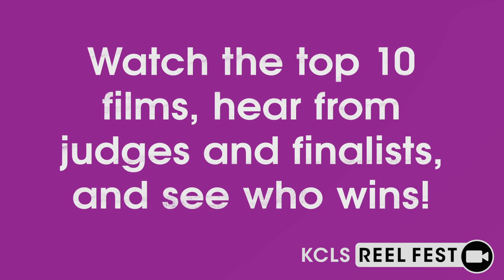KCLS Reel Fest Film Premiere and Awards Show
Join us online for the KCLS Reel Fest Film Premiere and Awards Show on Monday, September 28, at 7 PM. Reel Fest is a short-film contest and festival with cash prizes. Reel Fest features videos created by KCLS patrons, sharing what the library means to them. We'll show the top 10 films, hear from judges and finalists, and see who wins at the virtual premiere!

to register. Registrants will receive a YouTube link to watch the show on the day of the event.